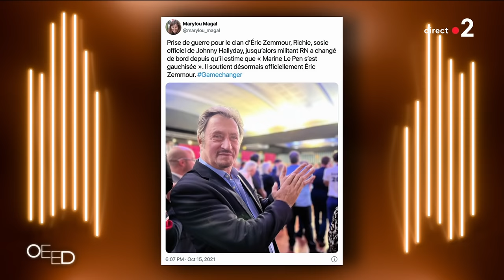Le face-à-face avec Jordan Bardella - OEED 16 octobre 2021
Le député européen, conseiller régional d’Île-de-France et Président (par intérim) du Rassemblement National, Jordan Bardella est l’invité du face-à-face avec Léa Salamé et Laurent Ruquier.

On est en direct, c’est le rendez-vous de deuxième partie de soirée des samedis de France 2 !
Et tout peut arriver ! Retrouvez Laurent Ruquier et Léa Salamé avec leurs invités qui font l'actualité.